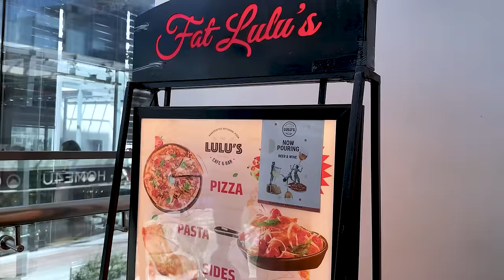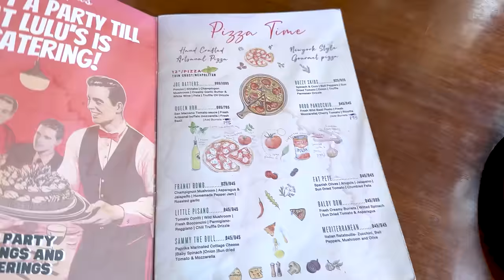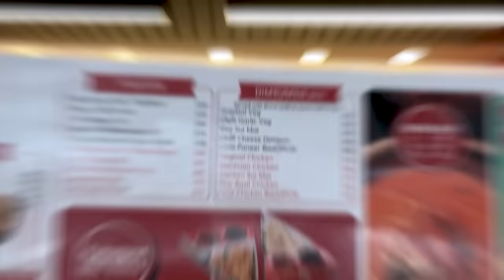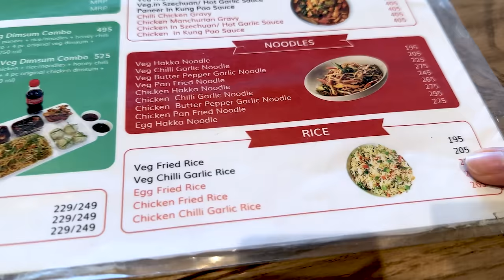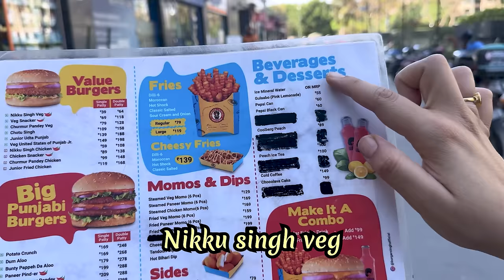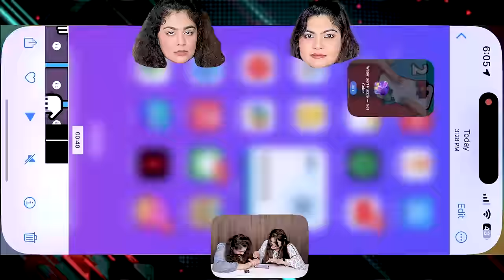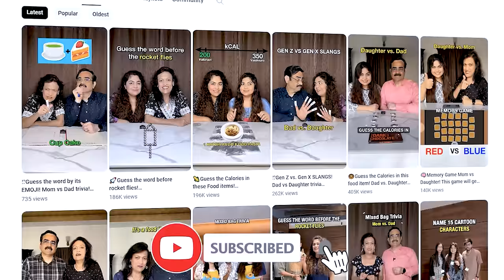Eating only the First vs. the Last Thing On The Menu for 24 Hours Food Challenge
Hey everyone, we're back with another food challenge! This time, we're trying out the first and last items on the menu and giving you our honest opinions. Join us as we take a bite into both ends of the menu and let you know which one will be the clear winner!

Here's the list of food items we ate

1) Joe Batters Thin Crust Pizza
 2) Chocolate mud cake
 3) Veg Hot Garlic Sizzlers Served with Noodles
4) Veg Chilli Garlic Rice
5) Nikku Singh Veg Burger
6) Choco Lava Cake
7) Aloo Pyazz Amritsari Kulcha
8) Salted Lassi